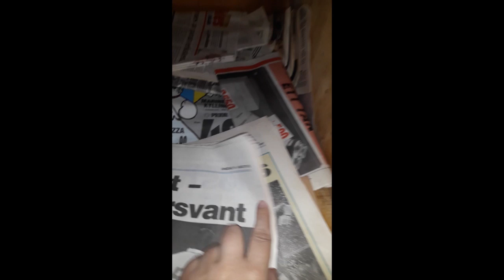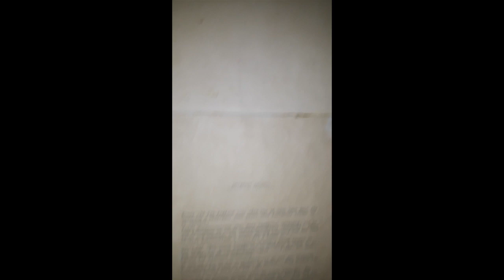Small Red Cabin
A small cabin I stubled upon while hiking.

I know I shouldn't film vertically. This video is old, and sadly there are a few left before you get to my newer videos which is filmed in landscape.